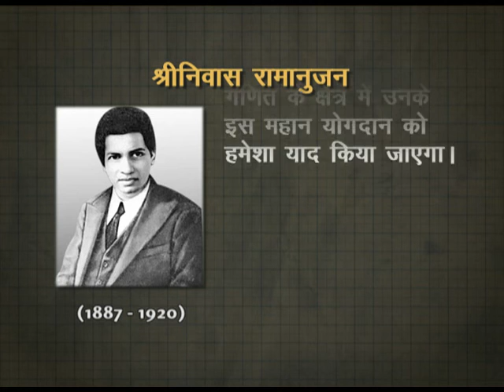Ramanujan/ रामानुजन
इस कार्यक्रम मैं बच्चो श्रीनिवास रामानुजन की अत्मकथा को बताया हैं।